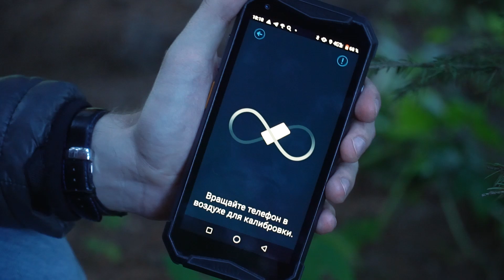Новый Скаут Сафари. Самый дешевый внедорожный мотоцикл!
Обзор новых внедорожных мотоциклов Скаут Сафари. На сегодняшний день Скаут Сафари - один из самых дешевых мотоциклов этого класса. Мы рассмотрим две версии байка: с подвеской и без. Детально изучим конструкцию и проведем множество интересных тестов: максимальная скорость, тяга, проходимость  и т.д.

Благодарим компанию Finntrail за предоставленную экипировку для ведущего! Экипировка по прохождению бездорожья №1 в Европе

00:00 Вступление
01:22 Детальный обзор
04:00 Испытания на асфальте и максимальная скорость
07:05 Пересеченная местность
08:43 Испытания прицепа
10:00 Тест по грязи
11:06 Разговор о ценах